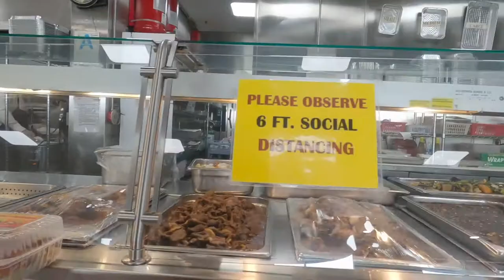buying filipino food|seafood ranch CA